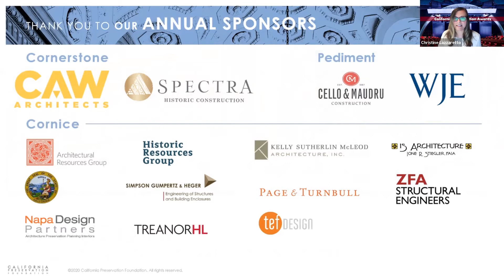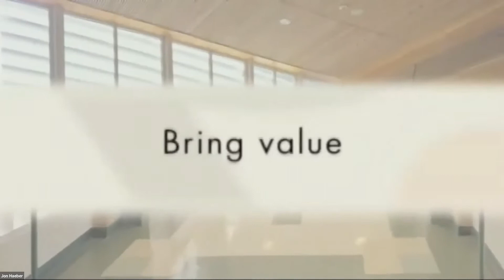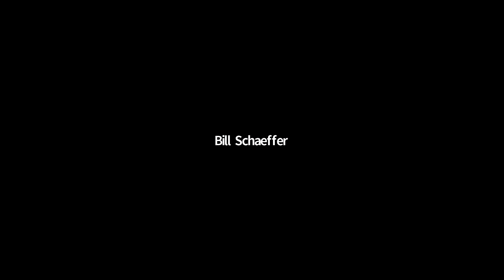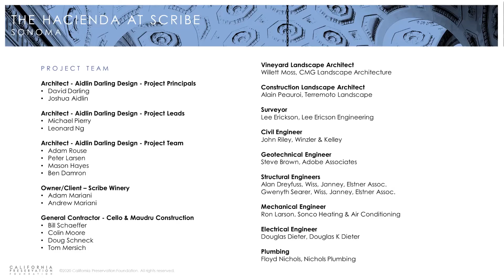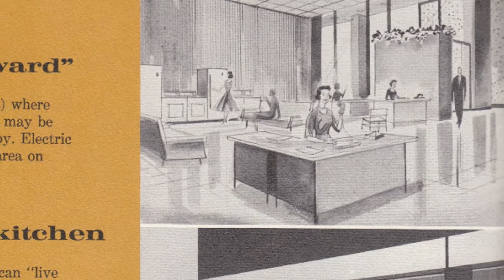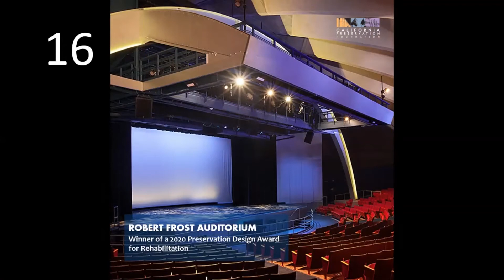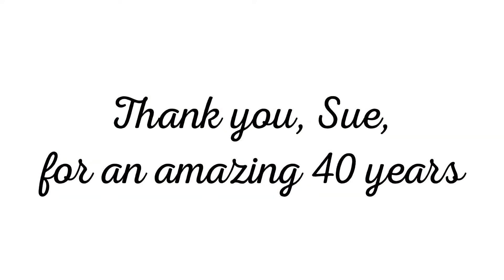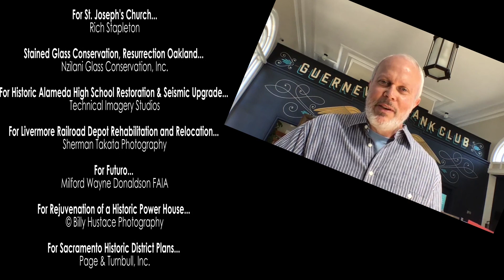California Preservation Design Awards - 2020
Highlighting 18 of California's Best in Historic Architecture and Design.